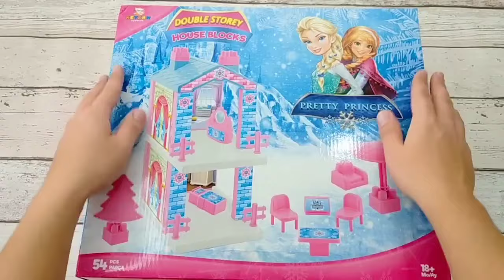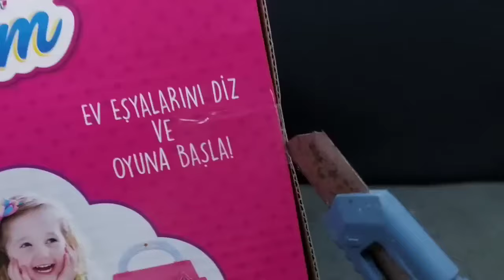Hello Kitty toys | 10 Minutes Satisfying with Unboxing Beautiful Barbie Doll house Toys | ASMR